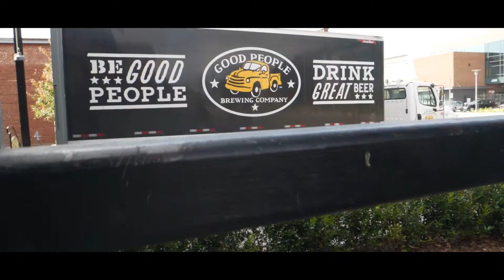vlog s2e21 good times, good people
Managing to finish your work ahead of schedule and sneak in an extra meeting or two is always nice specially if one of those meetings can take place at Good People Brewing.